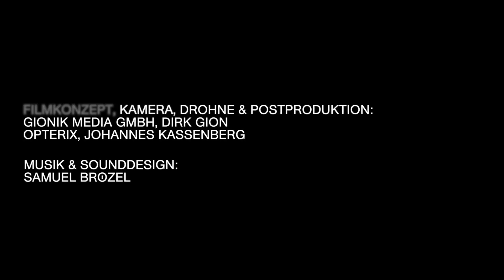17 Spirits of the Emscher Valley 2016, Studio Orta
Wir fliegen weiter! Das Kunstwerk »Spirits of the Emscher Valley« am Phoenix-See in Dortmund ist aus kollektiven Erinnerungen entstanden. Die Skulpturen »Totem mit Elster« und »Vogelfrau« wurden in partizipativen Prozessen mit Anwohner:innen und Zeitzeug:innen vom Künstler:innenkollektiv Studio Orta entwickelt. Sie basieren auf Erzählungen und Erinnerungen an den Stadtteil und das ehemalige Werk Phoenix-Ost und der philosophischen Reflexion dieser. Viele der Teilnehmer:innen haben die Zeit der Stahlindustrie auf den Hütten Phoenix-West und Phoenix-Ost, die bis 2001 stillgelegt wurden und das Ende der Dortmunder Schwerindustrie besiegelten, noch aktiv miterlebt. Das Werk Phoenix-Ost wurde abgetragen und nach China exportiert. Auf dem Gelände wurde stattdessen 2011 der Phoenix-See als Naherholungsgebiet und mittlerweile begehrte Wohngegend angelegt.
Mit der naturalistischen Formensprache greift das Künstlerkollektiv historische und meist heroisierte Darstellungen von Bergarbeitern auf. Einerseits ist »Spirits of the Emscher Valley« eine Hommage an die Menschen, die in der Montanindustrie arbeiteten, andererseits wird über das Dargestellte ganz bewusst eine neue Generation in den Fokus gestellt.

Filmkonzept, Kamera, Drohne & Postproduktion:
Gionik Media GmbH, Dirk Gion
Opterix, Johannes Kassenberg
Musik & Sounddesign:
Samuel Brözel

We keep flying! The artwork »Spirits of the Emscher Valley« at Phoenix Lake in Dortmund was created from collective memories. The sculptures »Totem mit Elster« (Totem with Magpie) and »Vogelfrau« (Bird Woman) were developed by the artist collective Studio Orta in participatory processes with local residents and witnesses. They are based on stories and memories of the district and the former Phoenix-Ost factory and the philosophical reflection of these. Many of the participants still actively experienced the time of the steel industry at the Phoenix-West and Phoenix-Ost smelters, which were shut down by 2001 and sealed the end of Dortmund's heavy industry. The Phoenix-Ost plant was dismantled and exported to China. Instead, the Phoenix Lake was created on the site in 2011 as a local recreation area and now a sought-after residential area.
With the naturalistic formal language, the artists' collective picks up on historical and mostly heroic depictions of miners. On the one hand, »Spirits of the Emscher Valley« pays homage to the people who worked in the coal and steel industry; on the other hand, it deliberately focuses on a new generation.

Film concept, camera, drone & post-production:
Opterix, Johannes Kassenberg
Music & sound design:
Samuel Brözel